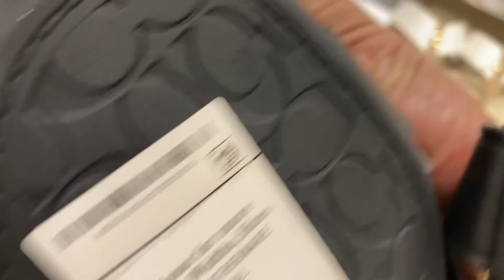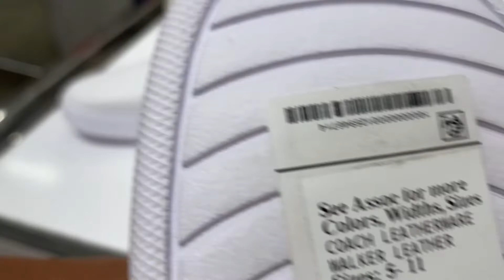COACH SHOES, SNEAKERS, SANDALS AT MACY STORE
COACH SHOES AT MACY